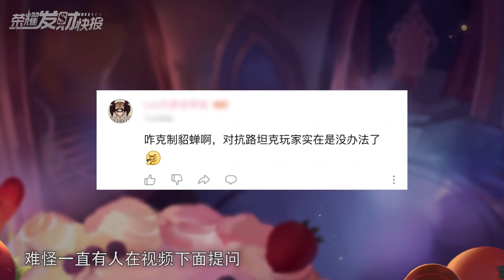【荣耀发财快报】你怕澜吗？怕貂蝉吗？选TA全部拿捏，让他们跳起来算我输！